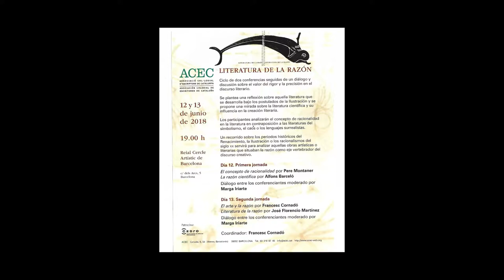LITERATURA DE LA RAZÓN- Jornada 2- FRANCESC CORNADÓ (parte 3)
(La crónica de las jornadas)
CRÓNICA en revista LIBRÚJULA: